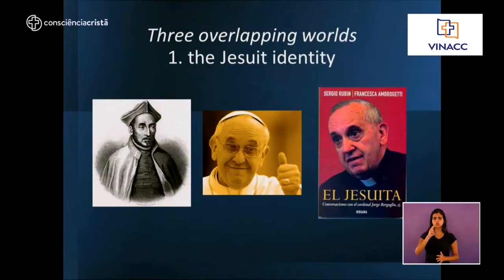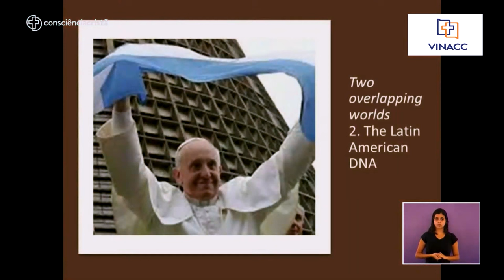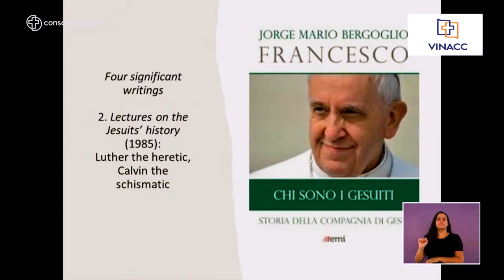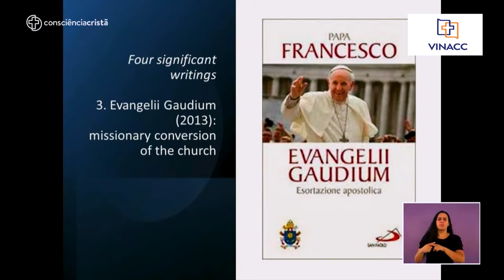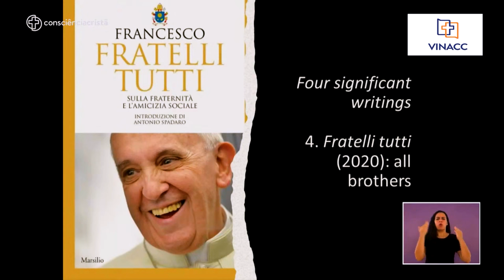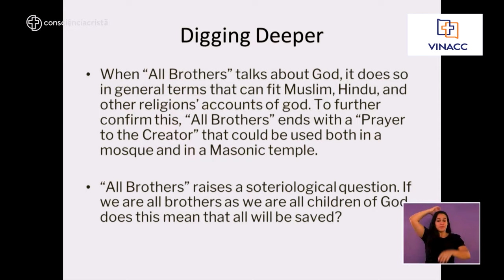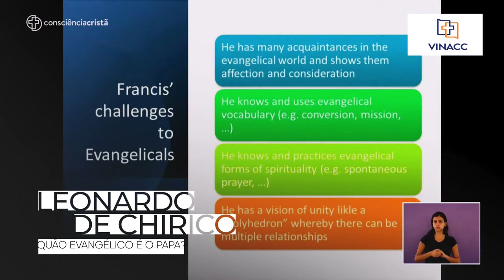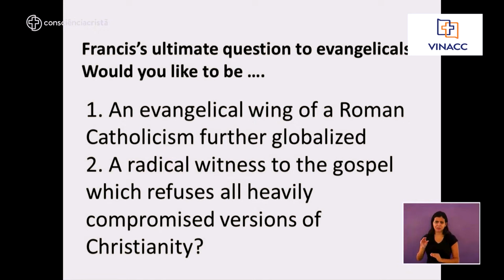QUÃO EVANGÉLICO É O PAPA? | Seminário CC 2023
Nesta mensagem, você confere o último episódio da sequência de estudos sobre o catolicismo, ministrado pelo pastor Leonardo de Chirico. No vídeo de hoje, uma análise sobre "Quão evangélico é o Papa?"

Você vai encontrar durante os 6 dias de evento:
--- 15 Plenárias